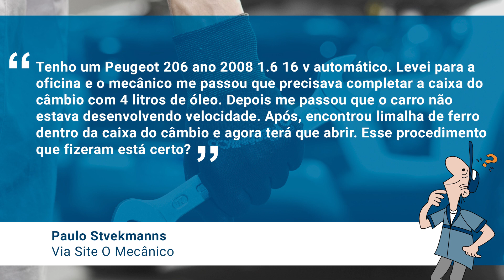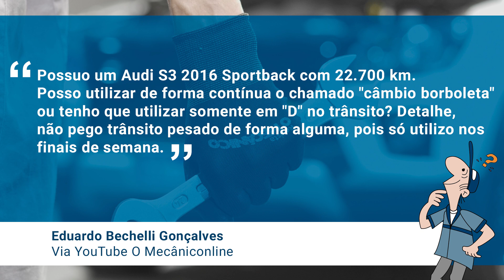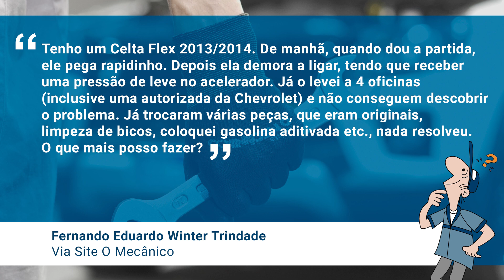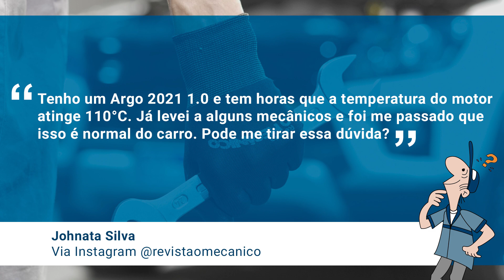É NECESSÁRIO ESQUENTAR O MOTOR DO CARRO APÓS A PARTIDA? | O Mecânico Responde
O MECÂNICO RESPONDE é o quadro em que respondemos às dúvidas que chegam à redação da REVISTA O MECÂNICO. Nós enviamos as perguntas de vocês para as fabricantes de autopeças, montadoras e nossos consultores técnicos e estas são algumas das respostas que chegaram para nós.

Neste programa, abordamos:

0:45 Levei meu Peugeot 206 ano 2008 automático para a oficina e o mecânico completou a caixa do câmbio com 4 l de óleo. Depois, me passou que o carro não estava desenvolvendo velocidade. Após, encontrou limalha de ferro dentro da caixa do câmbio e agora terá que abrir. Esse procedimento está certo?

1:32 JAC T5 CVT, quando em viagem, o câmbio simplesmente fica neutro. Desligo o veículo, aguardo por volta de 30 segundos, religo o veículo e tudo volta ao normal. O que pode causar isso?

2:00 Posso utilizar de forma contínua o chamado "câmbio borboleta" no meu Audi S3? Ou tenho que utilizar somente em "D" no trânsito?

2:30 É necessário aquecer o motor do veículo antes de sair, mesmo com os motores modernos?

4:02 Meu Celta Flex 2013/2014. pega rapidinho de manhã. Depois ela demora a ligar. Já o levei a quatro oficinas (inclusive uma autorizada da Chevrolet) e não conseguem descobrir o problema.

4:53 Meu Etios 2015 está ficando com a aceleração alta na troca de marcha, como posso resolver isso?

5:48 Tenho um Argo 2021 1.0 e tem horas que a temperatura do motor atinge 110°C. Isso é normal do carro?

Clicando no sininho você recebe notificações sempre que tiver vídeo novo!

+ Quer saber todas as notícias? Acesse